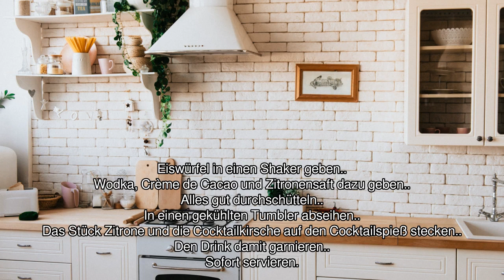[Audio-Rezept] Kalinka - Einfaches Rezept zum Nachkochen